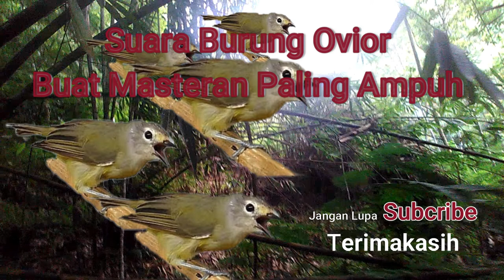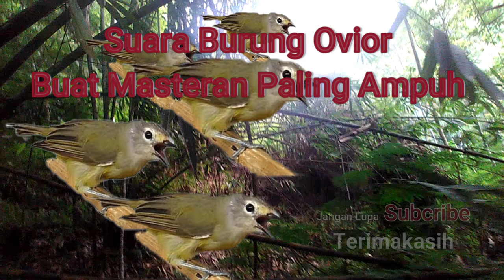Suara masteran Burung ovior palingJoss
vidio ini dibuat Masteran Burung Ovior